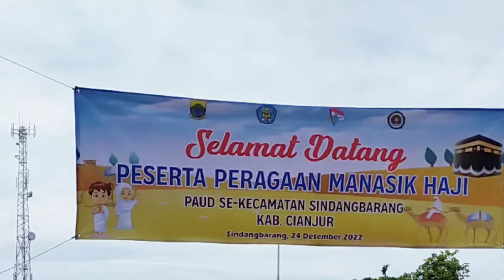DI SINDANG BARANG ALUN- ALUN manasikumroh ANAK ANAK TEKA SE KEC